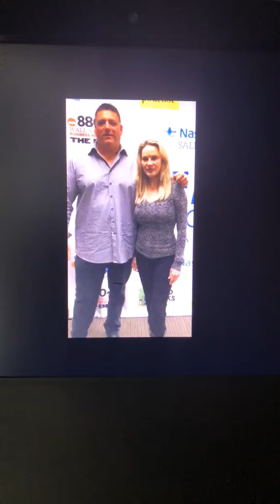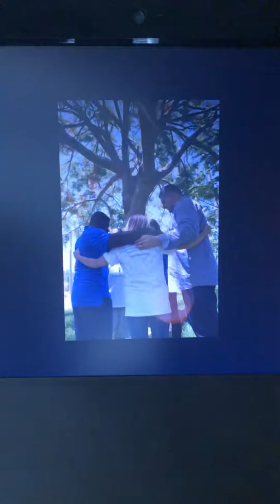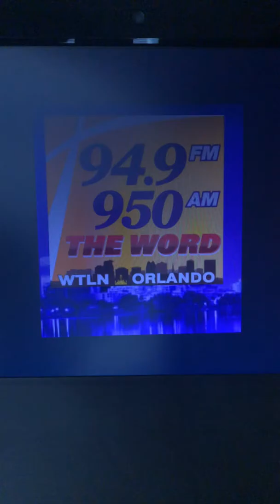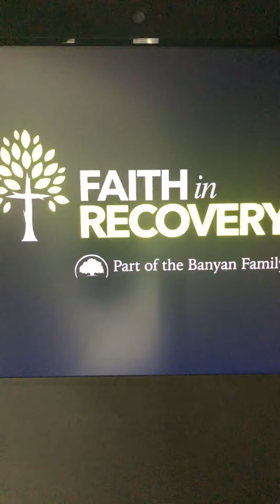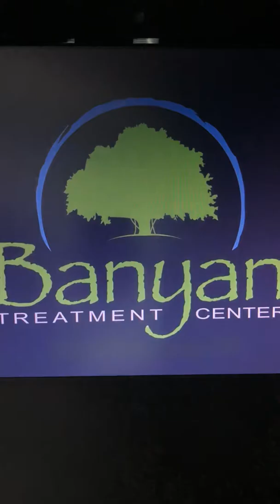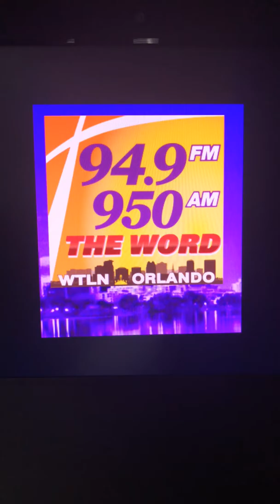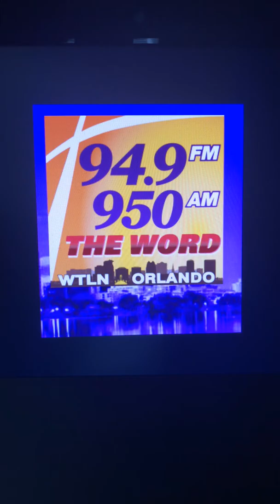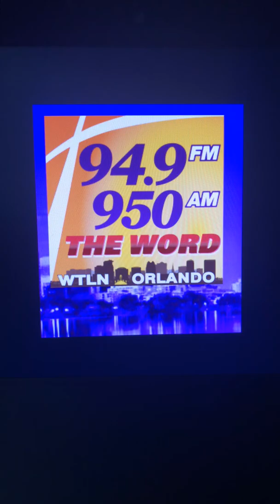Faith in Recovery Radio Show w/ Anthony Acampora - Guest Dr. Sharon Mullane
The Faith in Recovery Radio Show!
Guest: Dr. and Attorney Sharon Gordon Mullane served as a Broward Prosecutor for 23 years. She has also been a criminal defense attorney. Currently teaches at Keiser and Liberty Universities.
Topic: Illegal immigration / opiate epidemic, insights on the criminal justice system.
The Faith in Recovey Radio Show with
Anthony Acampora airs on Saturday’s at 9:30am and Sunday’s at 7am in the Atlanta area on “FaithTalk Atlanta “AM 970 / listen online - faithtalkatlanta.com
On Saturday’s and Sunday’s at 1:30pm in the Orlando area on “The Word “94.9FM & AM 950.listen online thewordorlando.com

Previous  Faith in Recovery Radio Shows can be heard on faithinrecovery.com click media, click radio shows.